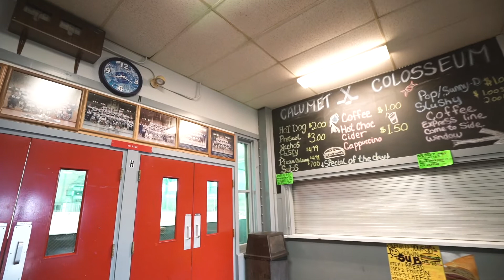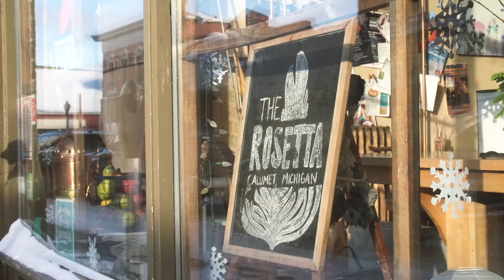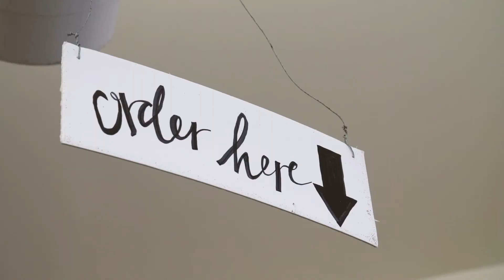Game Changing Rebar | GatorBar by Neuvokas | Entrepreneurs in Elevators | MEDC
David chats with Erik Kiilunen, founder and CEO of Neuvokas and the creator of GatorBar rebar. Erik has developed a faster process to manufacture basalt fiber reinforced rebar (BFRP), which is stronger and seven times lighter than steel rebar.